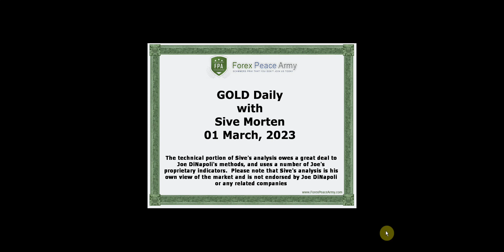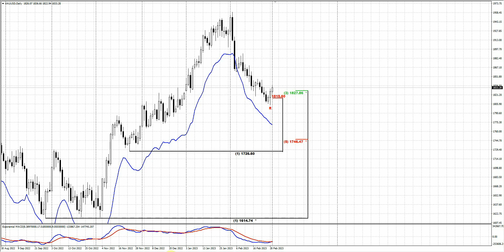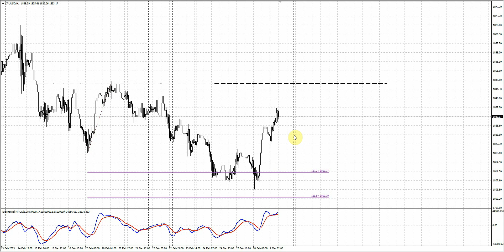ForexPeaceArmy| Sive Morten Daily GOLD 03.01.23